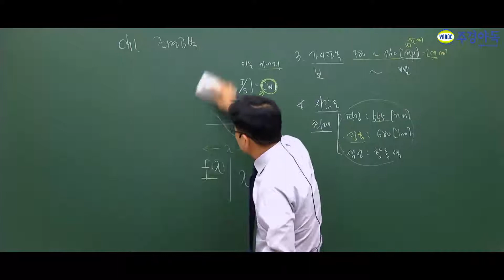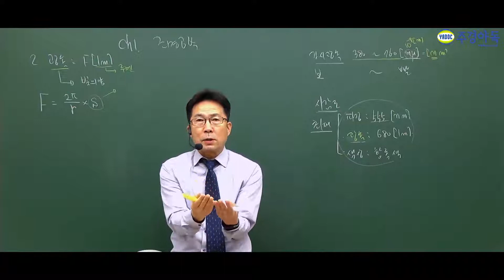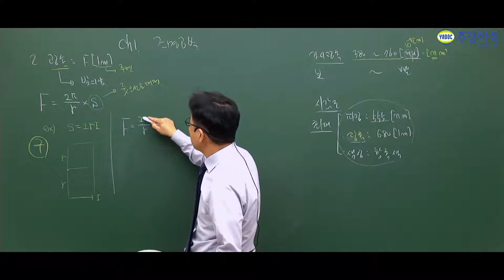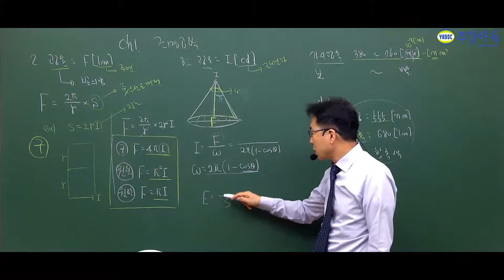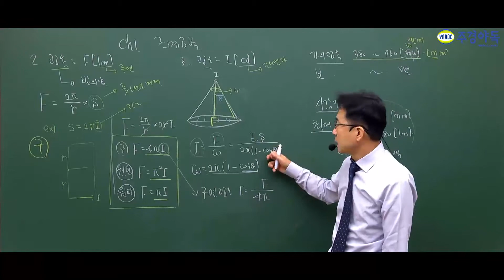전기공사기사필기_조명공학의 광속, 광도를 깔끔한 공식으로 알려드립니다.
더보기

주경야독 송우근 교수님의 최신강의!!!

전기공사기사_1차필기 전기응용 및 공사재료
전기공사기사_조명공학의 광속, 광도를 공식으로 알아봅시다.

최신제작강의 업데이트 완료!!
최고의 고화질 강의를 만나보세요.